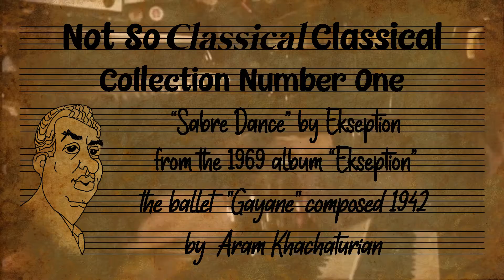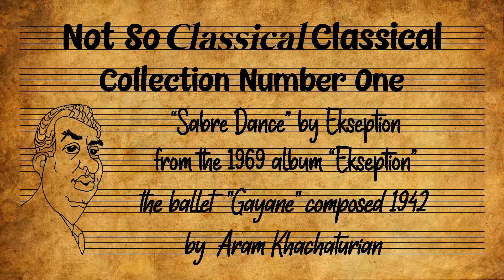1. 4 Ekseption - Sabre Dance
Not So Classical Classical: Collection Number One
“Sabre Dance” by Ekseption from the 1969 album “Ekseption”
The ballet "Gayane" composed 1942 by Aram Khachaturian